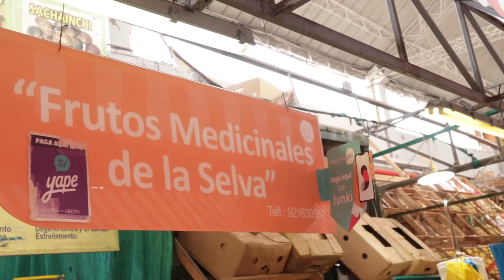Frutas medicinales - Pitahaya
La Pitahaya es un cultivo que se viene posicionando entre los productores locales por su alta demanda y beneficios nutricionales.

El llamado FrutoDelDragón 🐉 es fuente de antioxidantes naturales, ayuda a reducir la aparición de tumores cancerígenos y otras enfermedades graves. Previene gripes y resfriados, es un tonificante natural del corazón y contribuye a relajar el sistema nervioso.
Conoce más sobre esta deliciosa Fruta 🎥